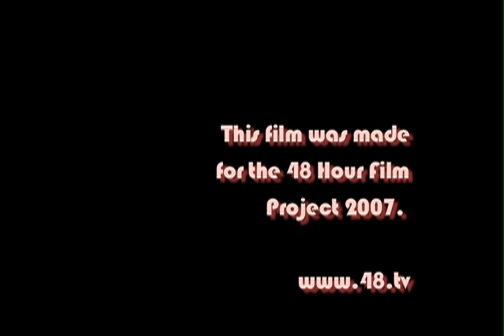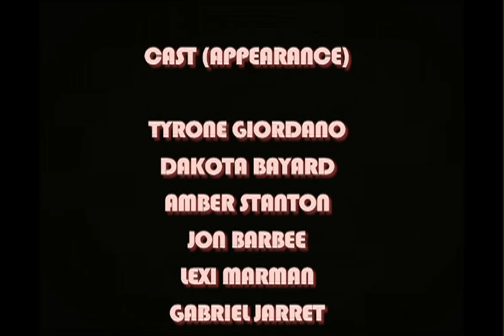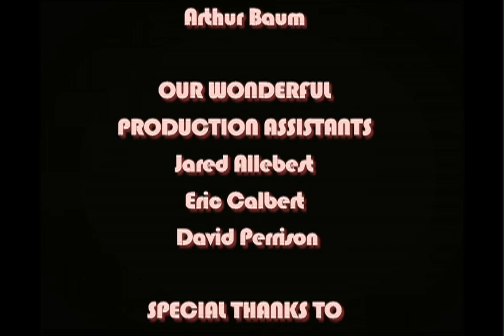"Motor Oil," 48 Hour Project of 2007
Captioned in English. (You may need to turn on CC on the lower right to see what is being signed or spanish-spoken.)

A comedic superhero short film created from script to screen in 48 hours.

Requirements? To shoot in the superhero genre, with a spanish character, and the line, "Hey, my mother gave me that!"

Cast: Tyrone Giordano, Gabe Jarret, Dakota Bayard, Jon Barbee, Lexi Marman & Amber Zion.

Written by Erik Call.

Directed by Jules Dameron

Edited by Eric Calbert

Sound by Rory Oleson

Boom Operated by Arthur Baum

Production Designer David Perrison

Location Manager/Assistant Producer Jared Allebest

Created in 2007, 48 Hour project.